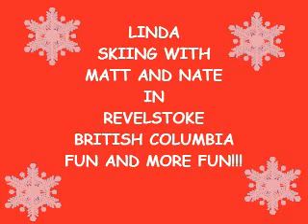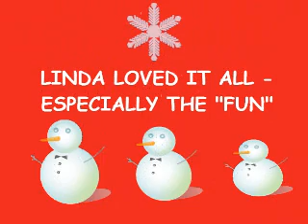LINDA HAD FUN SKIING IN REVELSTOKE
LINDA WILSON HAD SO MUCH FUN SKIING IN REVELSTOKE, B.C. WITH HER GUYS!!!